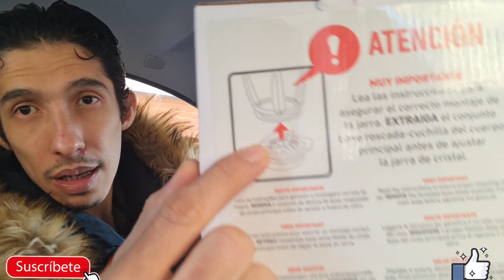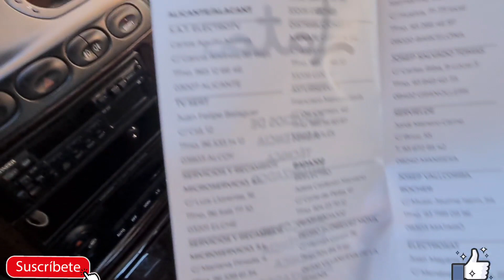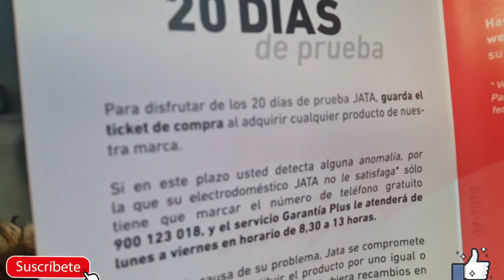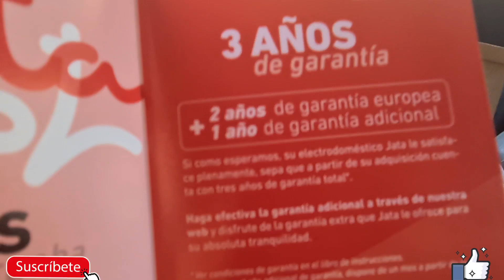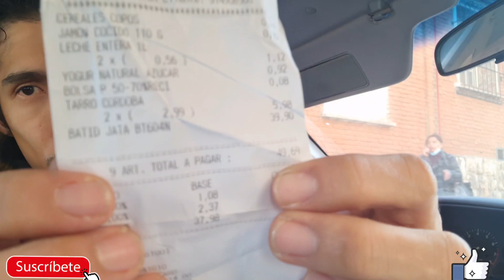TECNOLOGIA ESPAÑOLA🇪🇦 | 5 cosas que me encantan de España•Mi Licuadora🤩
URL: InShot

ÚNETE AL MEJOR CANAL DE YOUTUBE 📽

CÁMARA 📷 SAMSUNG GALAXY S20 ULTRA ✅